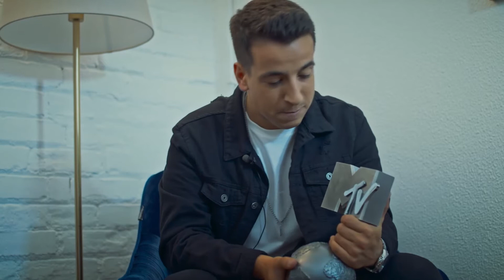Fernando Daniel vence o Best Portuguese Act MTV EMA, pelo segundo ano consecutivo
Depois de no ano passado ter vencido em Sevilha, Fernando Daniel volta a vencer o MTV EMA para Best Portuguese Act

Os fãs portugueses votaram e elegeram Fernando Daniel como “Best Portuguese Act” nos MTV EMA. Com apenas 24 anos, o jovem artista de Estarreja foi nomeados por duas vezes para esta categoria, tendo vencido em dois anos consecutivos; em 2019 e, agora, em 2020.

De forma a celebrar todos os vencedores do Local Act dos EMAs, a MTV realizou um evento exclusivo via Facebook Live na MTV International. Este momento, realizado antes do espetáculo, foi inteiramente dedicado a alguns dos maiores nomes da música em todo o mundo e anunciou os mais votados na categoria local de cada país.

No seu discurso de vitória durante o Pré-Show dos MTV EMA onde recebeu o Best Portuguese Act, Fernando Daniel fez um apelo em português: “Obrigado a todos, obrigado à minha família, obrigado à minha equipa. Este prémio é para a cultura portuguesa, que atravessa uma fase muito difícil. Continuem a ir a espetáculos, lembrem-se que a cultura é segura.”

Num tom mais intimista, o artista português dirigiu-se aos seus fãs: “Vencemos o Best Portuguese Act de 2020. Foi um ano atípico, mas foi um ano muito positivo, cheio de coisas boas. Esta é a prova de que, apesar de ter sido um dos piores anos da nossa existência, eu tenho-vos desse lado e isso é o mais importante. Vocês ajudaram a que isto fosse possível. Resta-me também agradecer à Universal, à minha família, aos meus músicos, à minha equipa técnica. Obrigado por não me deixarem cair, por estarem lá nos bons e nos maus momentos.”

“É realmente um orgulho enorme poder ter este prémio comigo e fica aqui também a promessa de que em 2021 vou trabalhar a triplicar para o terceiro prémio. Não há duas sem três. Muito obrigado mais uma vez. Este prémio vai fazer companhia ao que eu já tenho lá em casa. Pelo segundo ano consecutivo, é nosso. Muito, muito obrigado!”, concluiu Fernando Daniel.